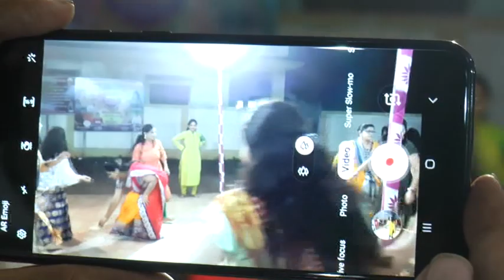ASHAPAR NAVRATRI.2019 PART.06